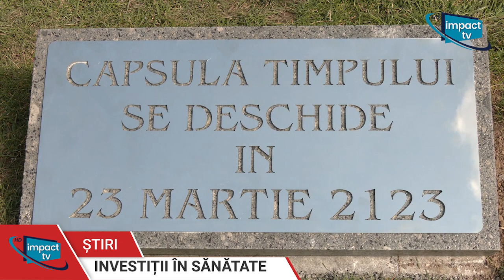INVESTIȚII ÎN SĂNĂTATE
Punerea pietrei de temelie, pentru obiectivul de investiții *Extindere pavilion spital prin construirea unui corp de clădire 2S+P+4E cu pasarelă de trecere între clădirea existentă și cea propusă”*, din curtea Spitalului Județean de Urgență Bistrița.